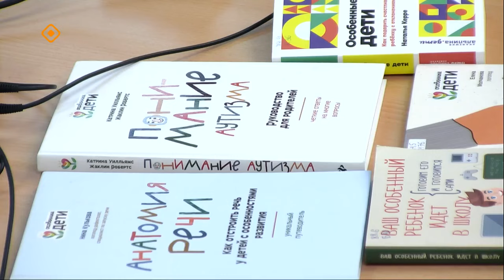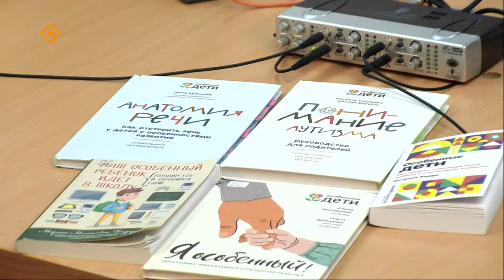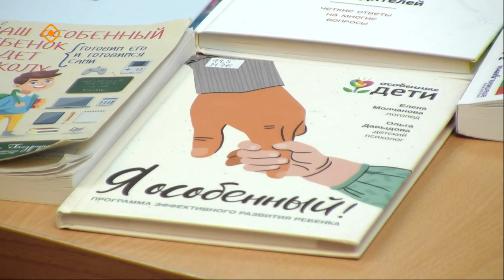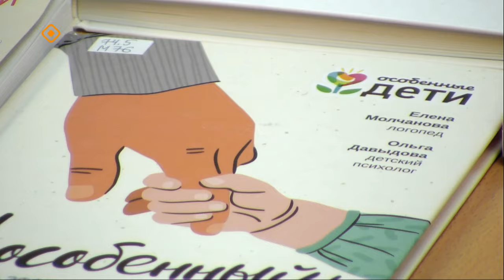«Якутск сегодня» (13.10.23)